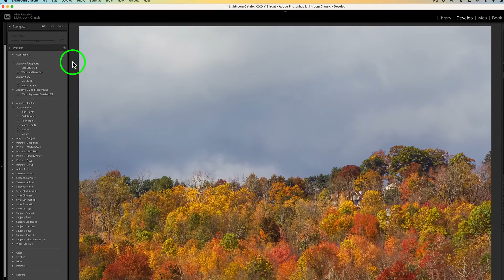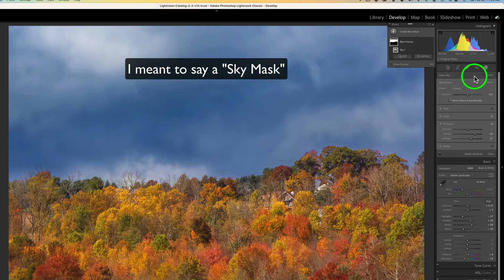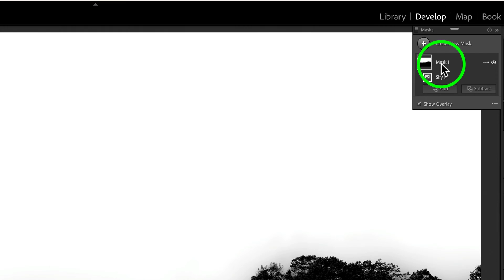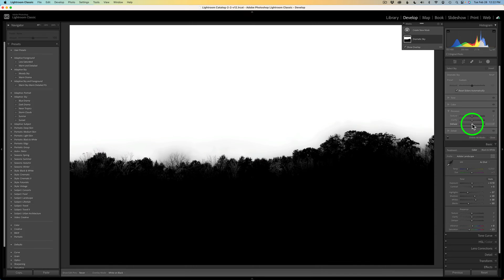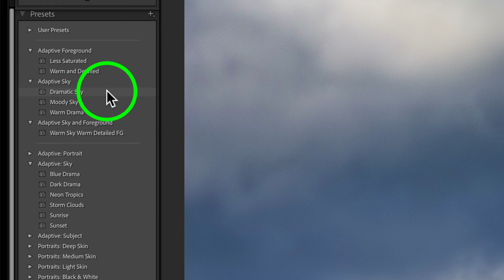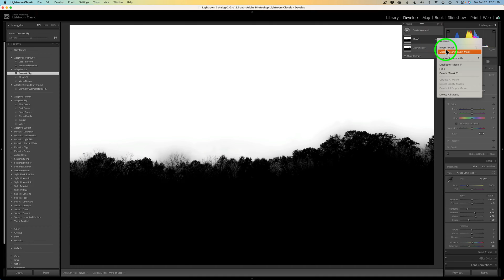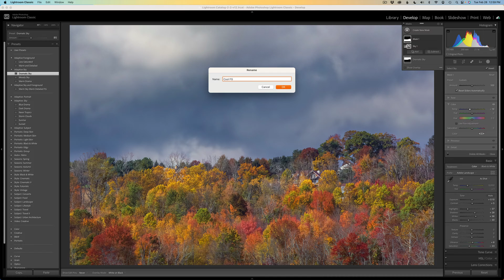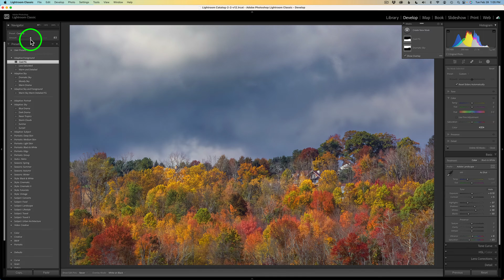LIGHTROOM CLASSIC (Create Adaptive Sky and Foreground Presets)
Discover the power of LIGHTROOM CLASSIC with the ability to create "Adaptive Presets" and revolutionize your photo editing workflow. In this tutorial, I'll guide you through the process of creating two game-changing presets: adaptive sky and adaptive foreground. With these presets, you'll be able to efficiently edit your photos and achieve stunning results in no time. Let's dive in and see how it's done!